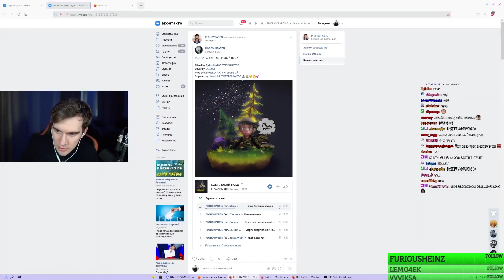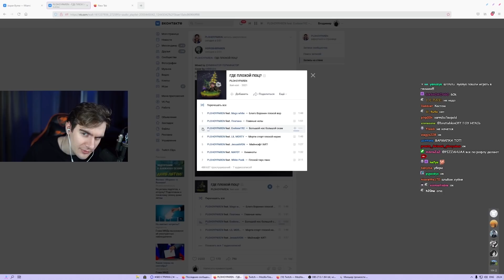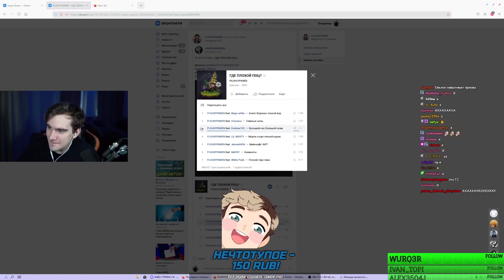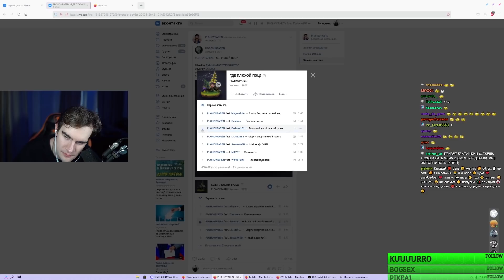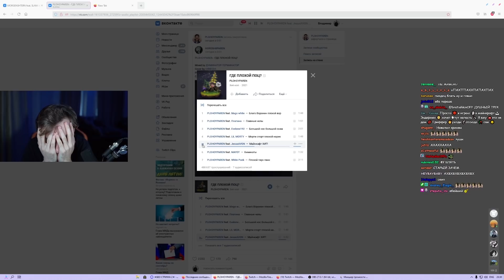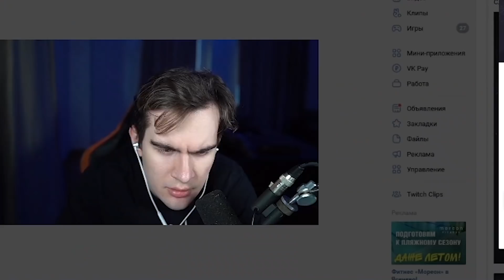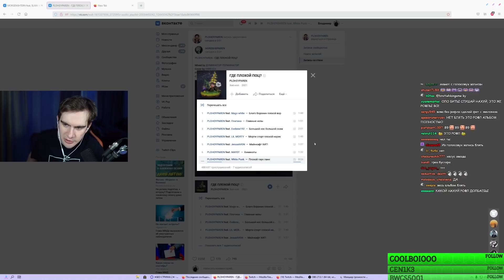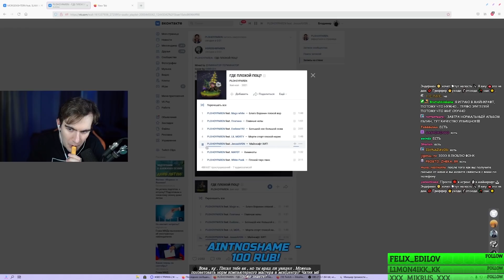БРАТИШКИН СЛУШАЕТ ТРЕК ЭВЕЛОНА (ГДЕ ПЛОХОЙ ПОЦ?)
СМОТРИ КОММЕНТАРИЙ !

📢 ПЕСНЯ В КОНЦЕ ВИДЕО Holder -Minecraft Trap Remix
😍 Спасибо что смотрите и подписываетесь друзья!
😍 НОВОЕ ВИДЕО КАЖДЫЙ ДЕНЬ!